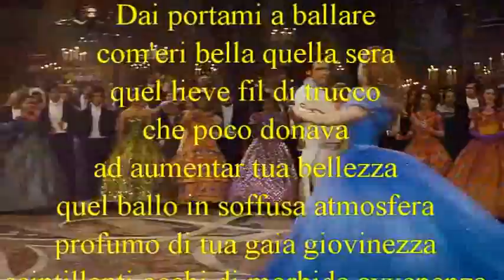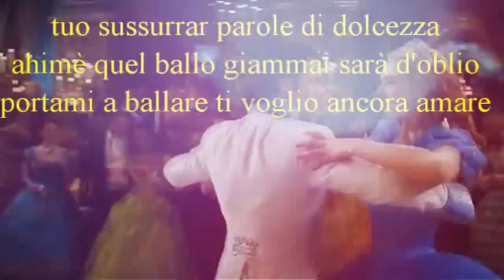PORTAMI A BALLARE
Video Walt Disney Production
Music Eugen Doga